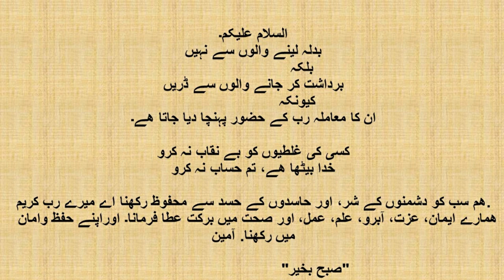Today's Prayer for you . آج کی دعا آپ کے لیے Beautiful words 12 Jan 2023